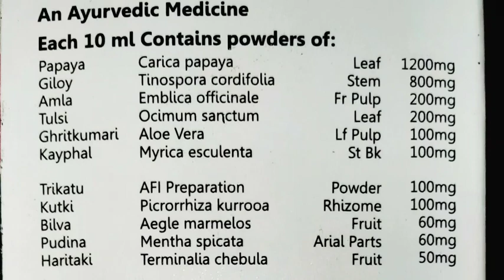Ytm Rakht Shodhak Syrup, Ytm रक्त शोधक के फायदे। Rakht Shodhak Iron Syrup and Blood Furifier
Ytm Rakht Shodhak Syrup,
Ytm रक्त शोधक सिरप के फायदे। Rakht Shodhak Iron Syrup and Blood Furifier
रक्त शोधक सिरप पीने के अनेकों फायदे होते है।
Rakht Shodhak Syrup Ytm company ka syrup hai.
Yeh blood purifier ka kam karta hai.
Jai Ma Radhika Clinic Homeopathy
Jai Ma Radhika Clinic
Gupt Rog ki problem kaise Hoti hai..
Napunsakta ka ka karan..
Shighrapatan ka gharelu upchar karne ka tarika..
Ling tedha hone ka karan,
Hastmaithun ki adat kaise pad jati hai.
Sex karte samay ling dhila kyon ho jata hai..

Dr P S Tiwari Homeopathy
Dr Kirti Vikram Singh Homeopathy
Dr A N Singh
Dr Varun Kanwadia Homeopathy.
Top sexologist in India.
Best sexologist Dr SK Jain.
 MyUpchar
The Lallantop
Dr.Health Advise
The Health care today.
Health India
Dr.Prabir Basu / Narayan Health.
SexnHormoneCenterDelhi
Sexologist Doctor in Varanasi.
Sexologist Doctor in uttar Pradesh
Sexologist Doctor in India
Sexologist Doctor in Delhi.
Sexologist Doctor in Mumbai.
Sexologist Doctor in Lucknow.
Sexologist Doctor in Bihar Patna.
Sexologist in meerut.
Sexologist in patna.
Gupt Rog Doctor in Varanasi.
Gupt Rog Doctor in uttar Pradesh.
Sexologist in ghaziabad.
Sexologist in Noida.
Sexologist in allahabad, sexologist in uttarakhand.
Jai Maa Radhika Clinic
Sarnath, Varanasi, Uttar Pradesh
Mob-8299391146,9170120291